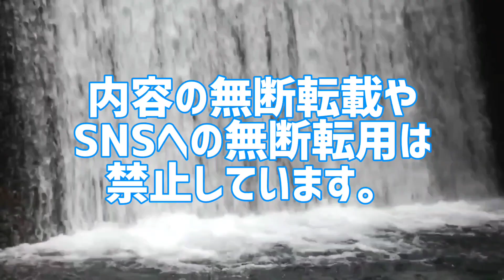坂道グループ写真集年間売上ランキング(2023年)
1番写真集を売り上げた坂道グループメンバーは誰だ!

坂道グループ(乃木坂46、櫻坂46、日向坂46)メンバーの写真集を累計売上部数ごとにランキング化。
2023年の年間売上部数を集計した禁断のランキング。
あなたは本当の坂道グループを知っていますか？

1位 乃木坂46｢乃木撮 VOL.3｣
2位 金村美玖｢羅針盤｣
3位 秋元真夏｢振り返れば、乃木坂｣
4位 大園玲｢半分光、半分影｣
5位 菅井友香｢大切なもの｣
6位 深川麻衣｢Free Mind｣
7位 賀喜遥香｢まっさら｣
※写真集･フォトブックの発行部数、推定売上部数を集計。

10代俳優･女優別主演映画総興行収入ランキング
全順位の完全版はこちら↓

20代俳優･女優別主演映画総興行収入ランキング

30代俳優･女優別主演映画総興行収入ランキング